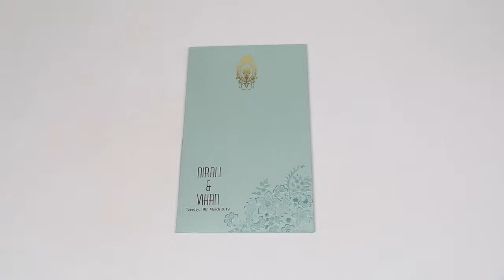JIM/3796: Floral themed Indian wedding invitation in metallic blue colour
Designer multifaith Indian wedding invitation in metallic blue colour. The envelope has raised floral patterns at the bottom right corner. The top centre has a golden motif on it. The main invitation has raised floral motifs on both the top left and bottom right corner. In the centre is a magnified golden motif same as that of the envelope. The invitation comes with two blue colour inserts.